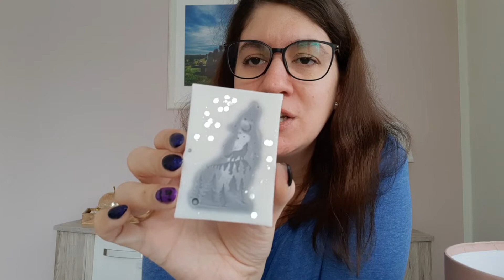Übox Wachsmacherei colder Days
Heute zeige Ich Euch die wunderschöne Colder Days Box von Wachsmacherei. Seid gespannt was Alles in dieser tollen Übox für Schätzchen warten 😍